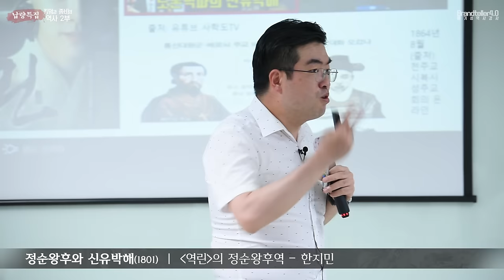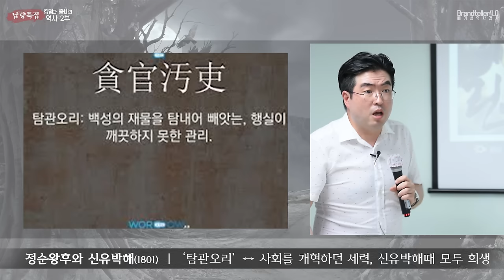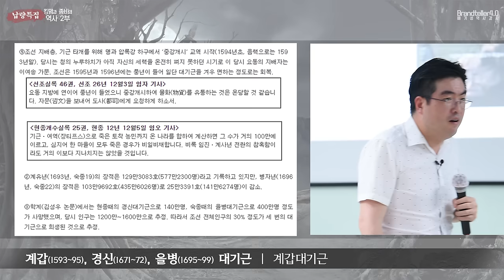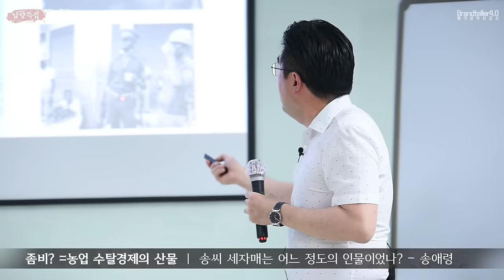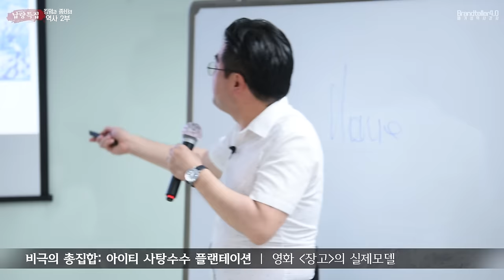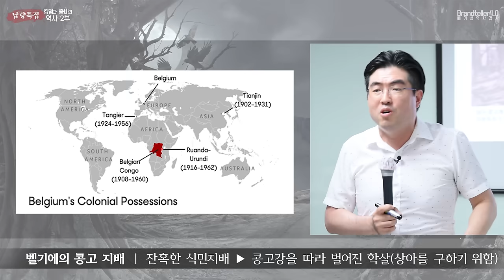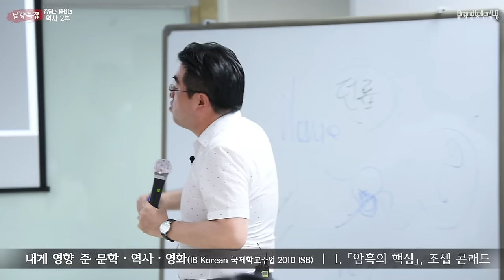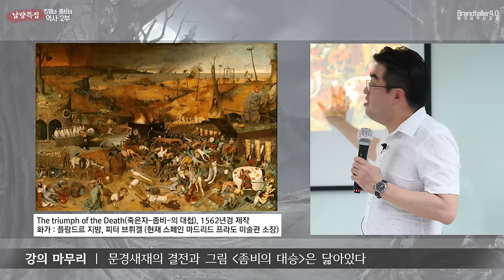사극 킹덤의 본격적인 줄거리를 역사적으로 분석&설명해드립니다.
1562년 사도세자가 뒤주에서 죽은 후, 영조의 어린 계비 정순왕후는 죽을때까지 다음과 같은 말을 하고 다녔습니다. "내가 못가진다면, 다른 누구도 가지지 못합니다." 이 비극적인 말. 이게 얼마나 조선의 19세기를 망쳐놓았는지. ㅠㅠ

전세계의 19세기와 20세기 역사의 분석을 통해, 여러분께 사극 킹덤이 왜 그렇게 세계적 호응을 얻었는지를 설명하는 시간. 저 배기성 강사와 함께 놀라운 역사의 세계속으로 들어가보시죠.

"노래하는 역사콘서트" "다준다연구소" "모두의강의" "서울의소리"채널에 있는 배기성 강사 관련 영상은 배기성강사에게 지적재산권 및 초상권 음성권등이 있는 강연물로써 배기성강사의 허락 없이 가공재사용할 경우, 실정법 위반에 해당함을 알려드립니다.